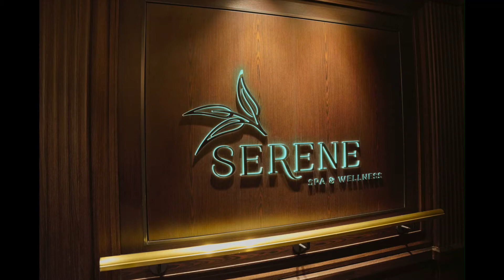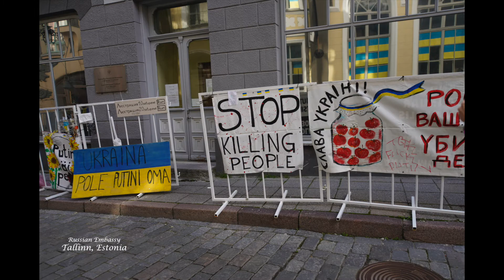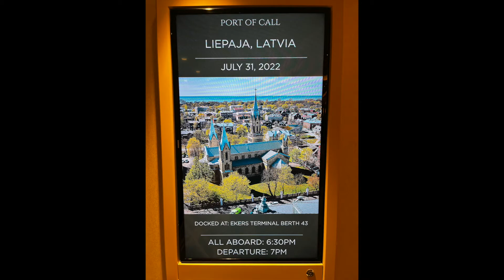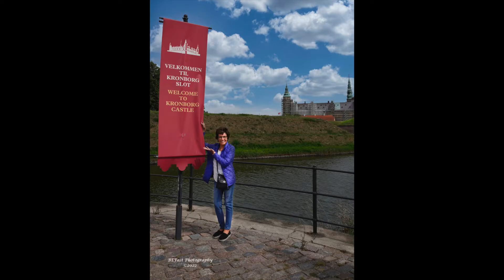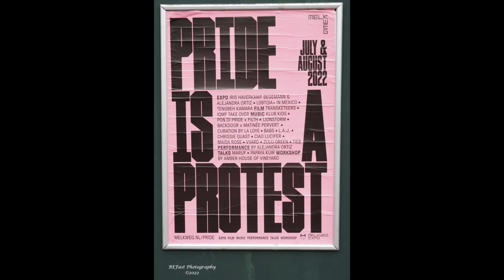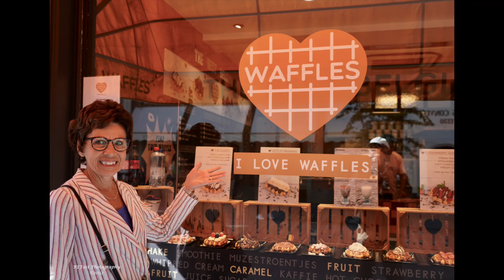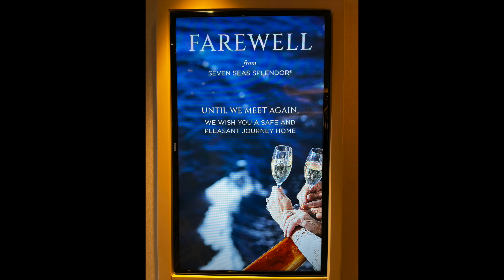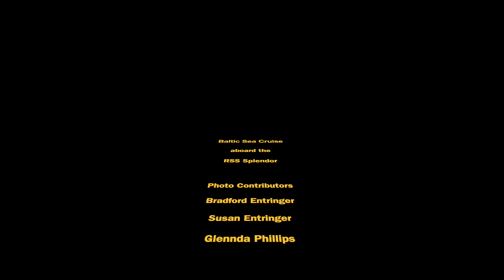2022 Baltic Sea Cruise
Regent Seven Seas Splendor was our home while we sailed back and forth across the Baltic Sea. Starting in Stockholm, Sweden and ending in Southampton, UK. Ports of call included  Kotka Finland, Tallinn Estonia, Liepaja Latvia, Visby Gotland Sweden, Copenhagen Denmark, Amsterdam Netherlands, Bruges Belgium and ending in Southampton UK. St. Petersburg had been eliminated from the itinerary so several other very interesting ports had been put in place. Kotka, Tallinn and Liepaja are not "mainstream" cruise ship ports but were more than capable of satisfying our thirst for interesting historical significance and scenery. The Splendor's name does the ship justice. A magnificent ship with equally astounding artwork. Of course the service levels, food and beverage and entertainment opportunities are first class, Regent Seven Seas will not disappoint even the most  sophisticated  traveler.